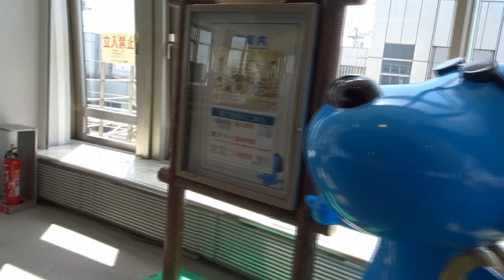【東京高層ビル】お台場フジテレビ球体展望台から見た都心の高層ビル群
Tokyo Vacation Travei Guide,Visit Japan,Visit Japan Tokyo

緑豊かな超高層ビル　赤坂～虎ノ門で建設ラッシュ(17/09/26)